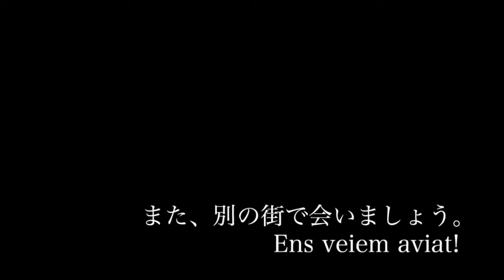南欧・嵐の爪痕(Borrasca Gloria)タラゴナ・スペイン(Tarragona/Spain)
カタルーニャ探訪-Passegig per Catalunya-

2020年1月21日グロリアと名付けられた暴風雨が南欧カタルーニャの各地を襲う。高波・洪水・倒木など甚大な被害が出る。翌日22日町の中を歩くとその痕跡が見られた。